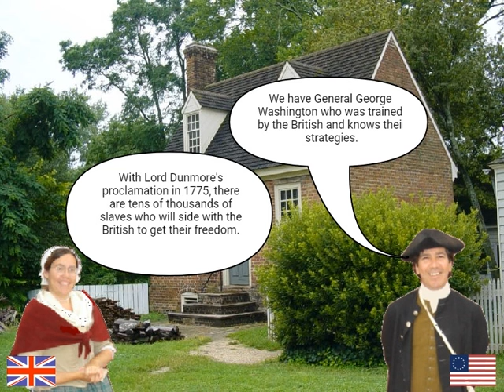Loyalist vs. Patriot Debate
Students created a debate between a Loyalist and a Patriot to demonstrate their understanding of the views held by each side and the reasons behind them.